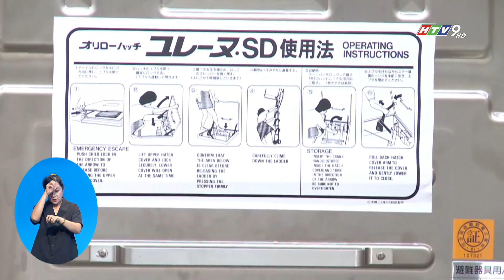CHUYỆN THOÁT HIỂM Ở CÁC CHUNG CƯ TẠI NHẬT BẢN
Nhà chung cư ngày càng phổ biến tại nhiều thành phố lớn trên thế giới. Cũng chính vì vậy, việc quy định các thiết bị chống cháy và thoát hiểm cho các nhà cao tầng được quy định rất chặt chẽ. Thủ đô Tokyo của Nhật Bản là một ví dụ.